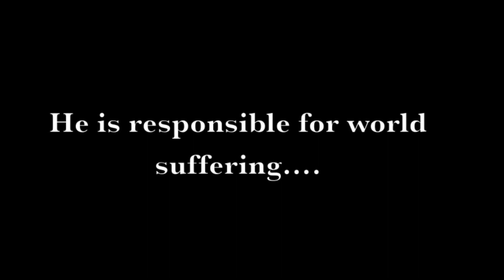CYO St. Annes (Star Player Eric Woods) EXPOSED